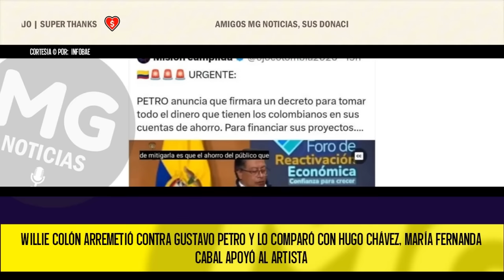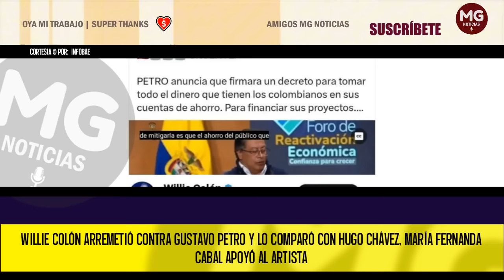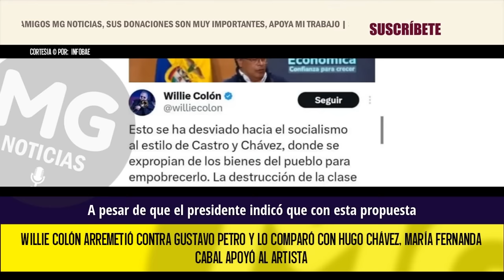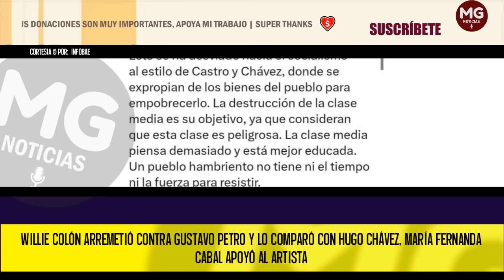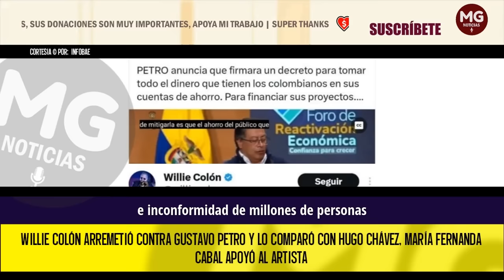ATENCIÓN 🔴 WILLIE COLÓN ARREMETIÓ CONTRA GUSTAVO PETRO Y LO COMPARÓ CON HUGO CHÁVEZ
Uno de ellos es el artista puertorriqueño Willie Colón, que es uno de los cantantes de salsa más reconocidos a nivel mundial por tener éxitos como Talento de televisión, El gran varón o Gitana, pero que en esta ocasión no llamó la atención por su talento, sino por referirse sobre Gustavo Petro.
INFOBAE